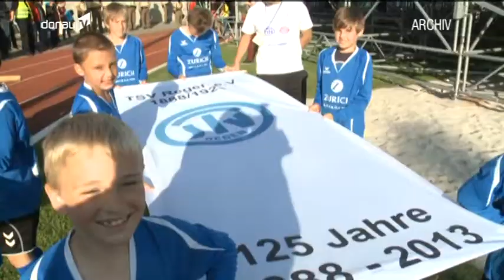Der Uli-Hoeneß-Cup -- Die Erfüllung eines Traums für einen Goldschmied aus Winzer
Der FC Bayern München und der FC Barcelona standen sich zum letzten Mal im Champions-League Halbfinale gegenüber. Bekanntlich gewann Bayern gewann nicht nur diese zwei Spiele, sondern später auch den Pokal. Heute kämpfen die beiden Traditionsvereine wieder um einen Pokal - den Uli-Hoeneß-Cup. Wie das Spiel ausgeht steht zwar noch in den Sternen - ein Sieger steht aber schon lange fest: Andreas Bachmeier aus Winzer im Landkreis Deggendorf. Der Goldschmied durfte sich einen Traum erfüllen und eben diesen Pokal anfertigen.